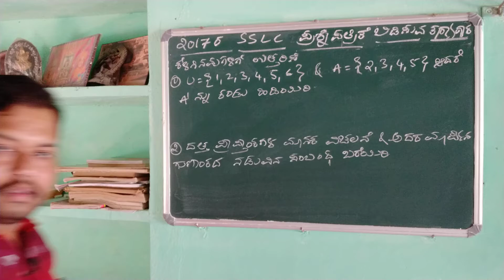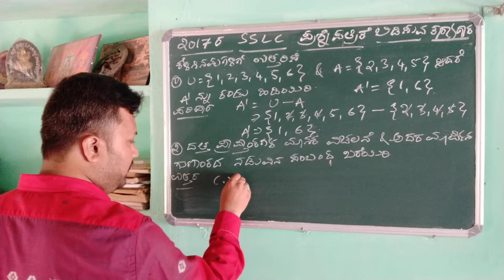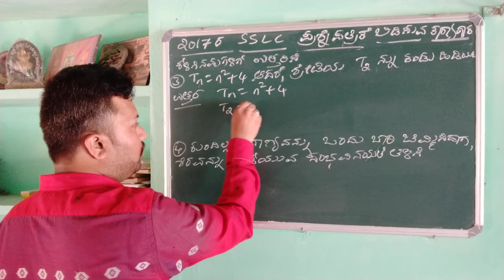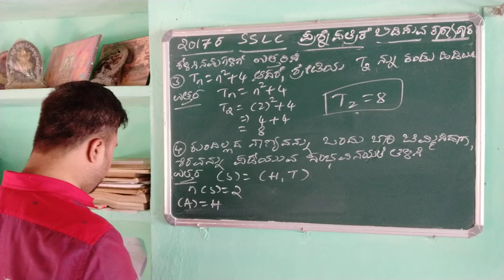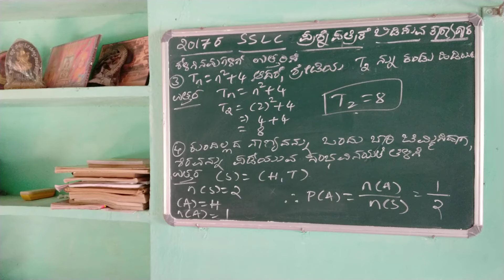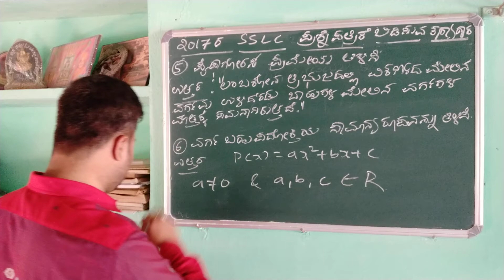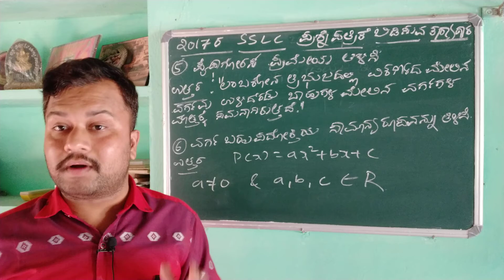2017 SSLC MATHEMATICS QUESTION PAPER SOLVED/PART 2/CHANDRAKANT INAMADAR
USEFULL FOR SSLC STUDENTS